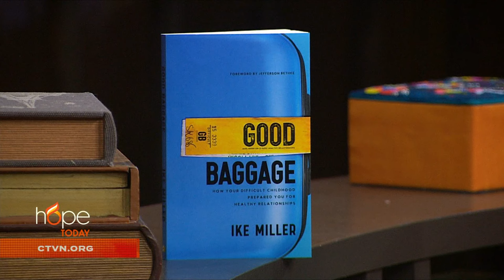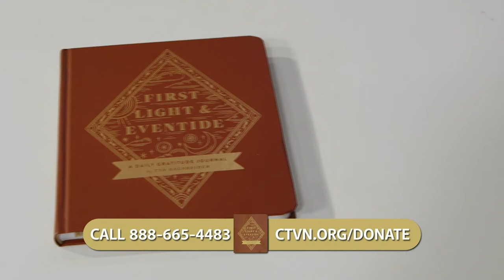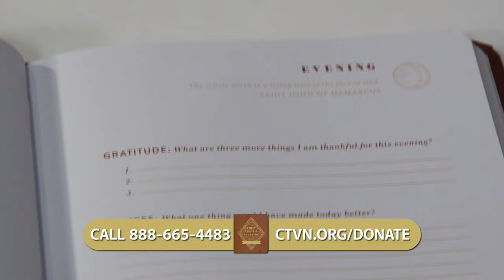Hope Today: Embrace the life that God has for you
Learn to let go of your past and begin to embrace the life that God has for you. Pastor and author Ike Miller offers encouragement on how we can learn and grow from our past, so that we can experience the healthy relationships we desire.

"Good Baggage: How Your Difficult Childhood Prepared You for Healthy Relationships"